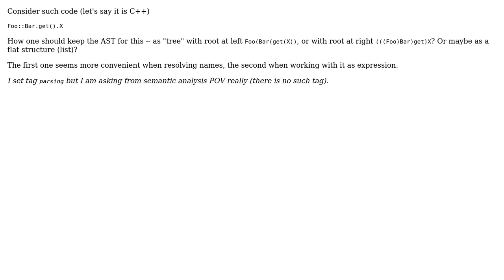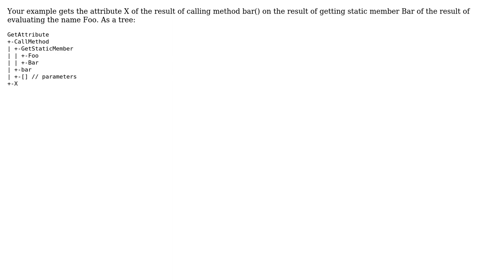How to keep AST for feature access?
With thanks & praise to God, and with thanks to the many people who have made this project possible! You are responsible for your own actions.